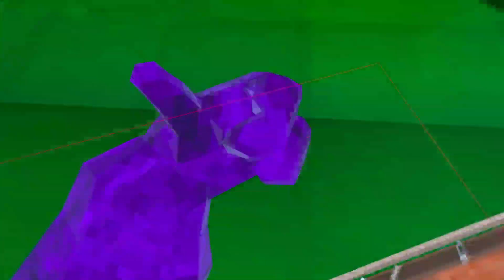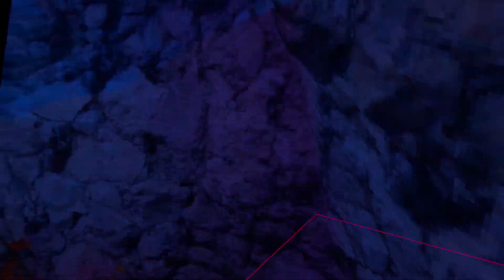NEW HALLOWEEN UPDATE IN GORILLA TAG